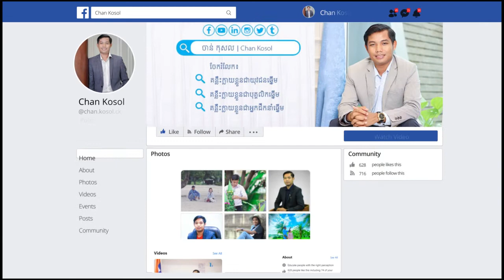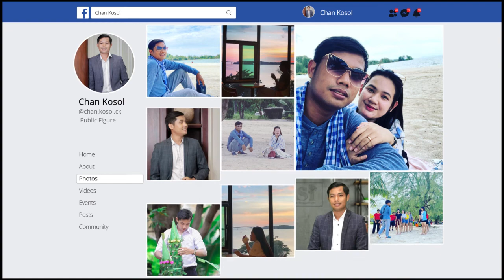រឿងតូចតែធ្វើឱ្យខូចរឿងធំ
ចាន់ កុសល | Chan Kosol
Motivation for Life
KSH, Khim Sokheng
LSI, Learning for Success Institute
KSH, KSH Centre for Productivity